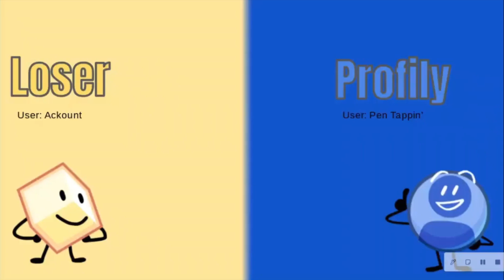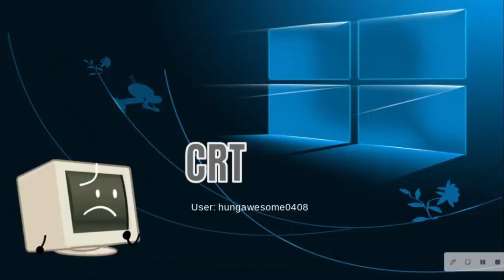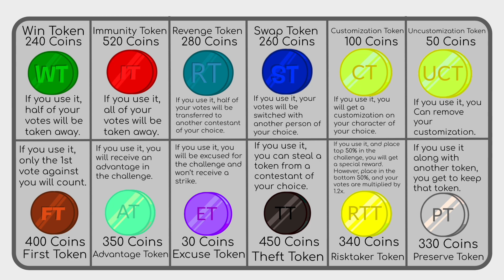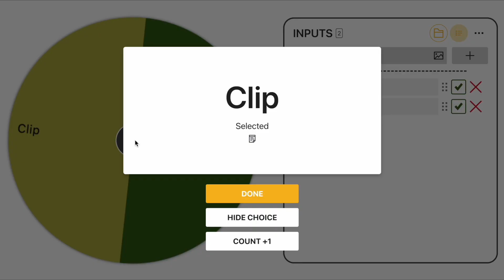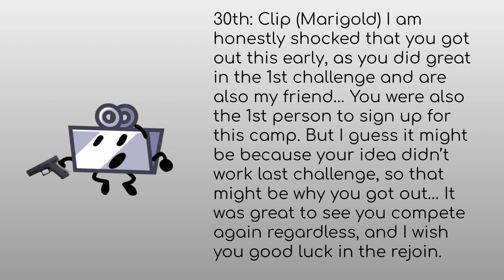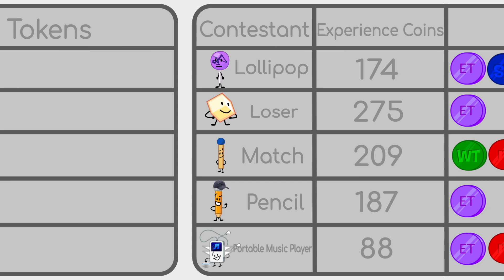BFB Camp Season 3: The Return of Four: 3A - Unexpected Eliminations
11PM - Animal Crossing City Folk